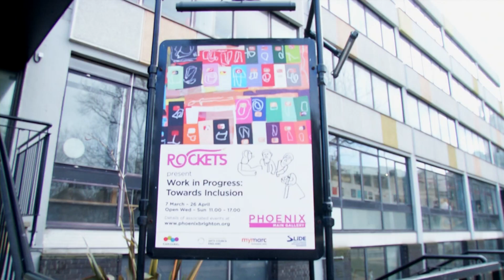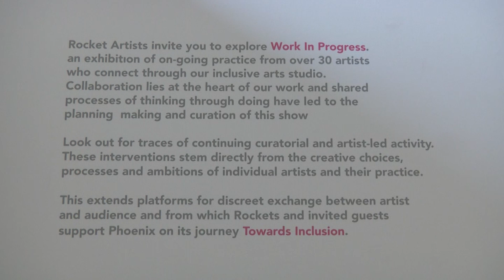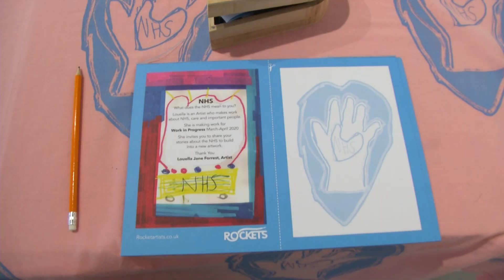The Rocket Artists Exhibition at the Phoenix Gallery, Brighton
Olivia Marshall speaks to the people behind The Rocket Artists Exhibition in Brighton, East Sussex, at the Phoenix Gallery.